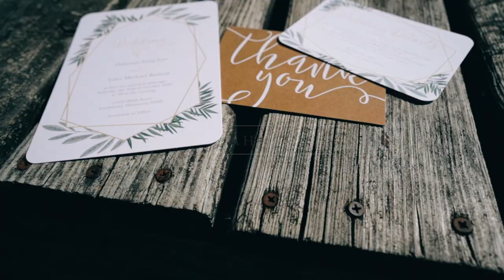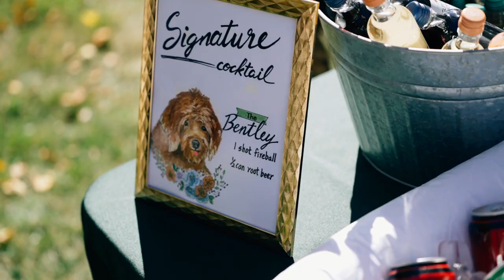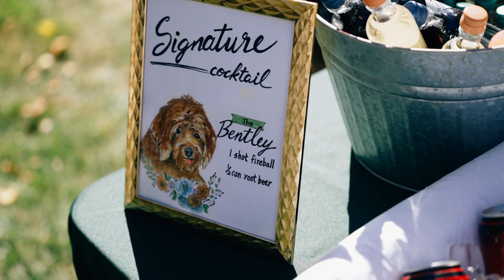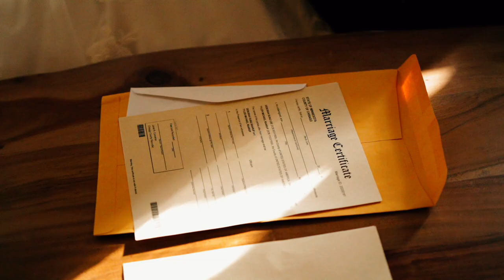Deborah + Tyler - Wonderful Autumn Lakeside Wedding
Hello all, it's Justin! It was an absolutely perfect day in Lindstrom, MN for Deborah and Tyler’s backyard wedding on the lake! We had some time on the water, some help from their dog Bentley for photos, and some of my favorite sunset shots of the year! Thanks for having us capture this special day!